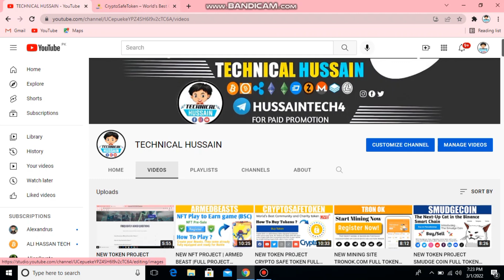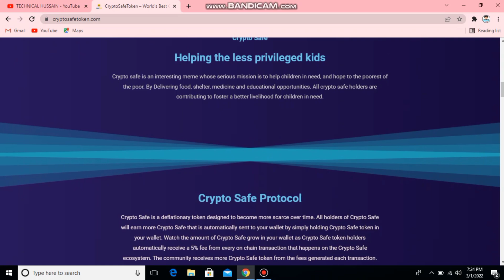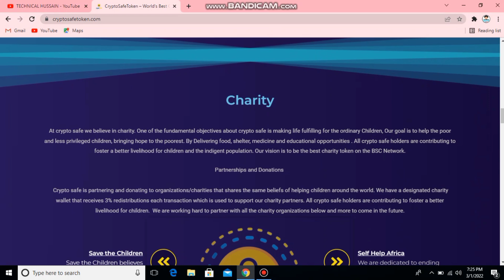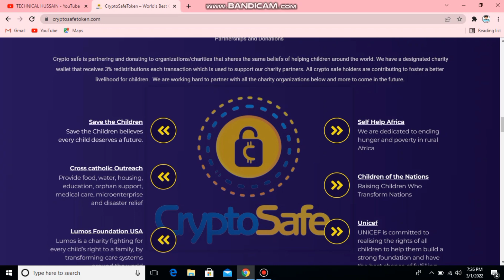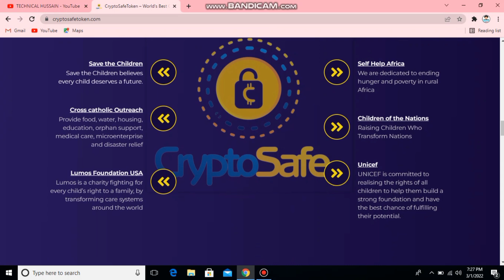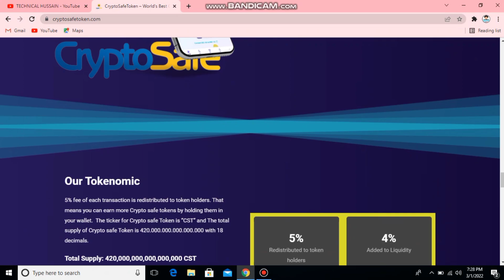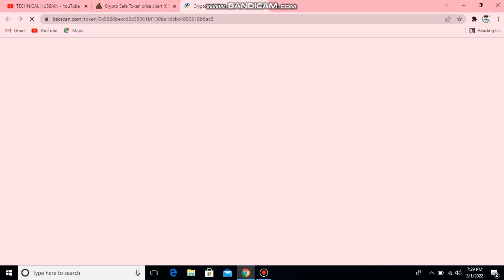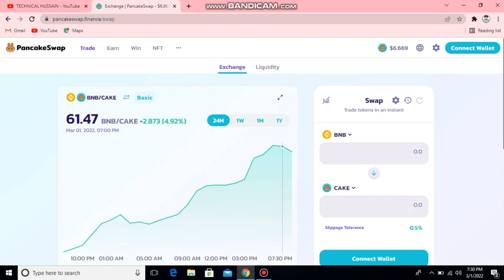HOW To BUY CRYPTO SAFE TOKEN, ITS A CHARITY TOKEN 400X SOON. 2022 BEST PROJECT